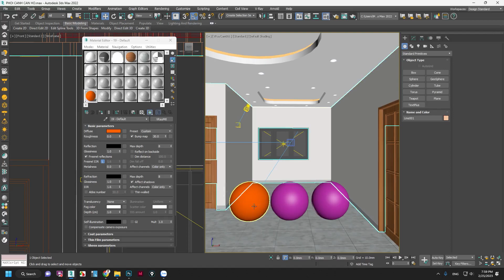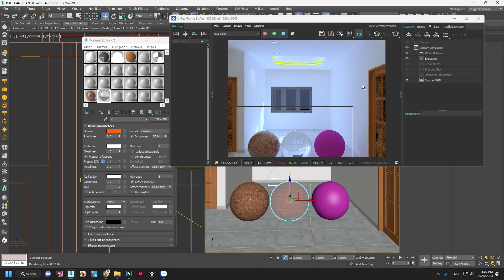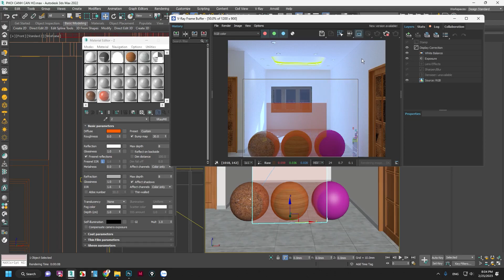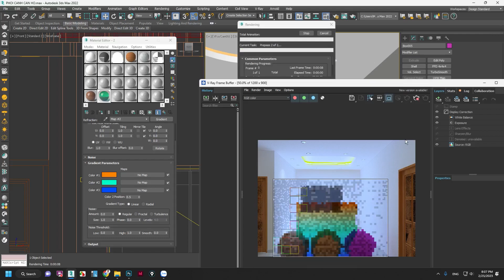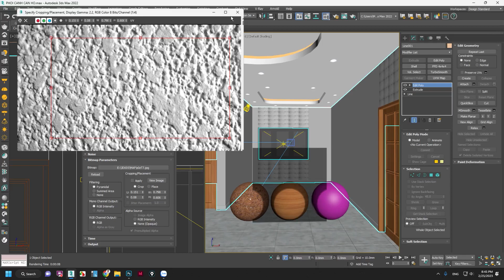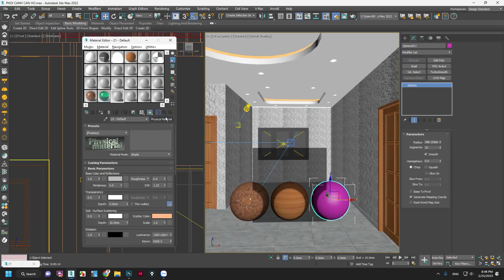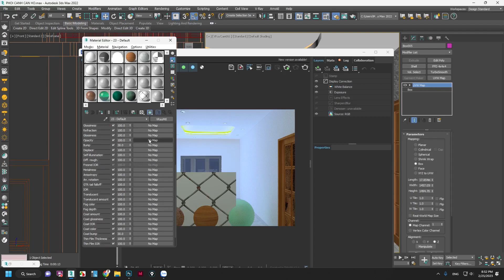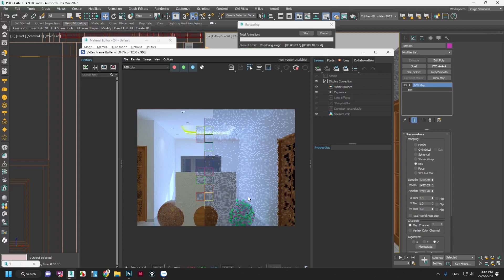CÁC TÍNH CHẤT CƠ BẢN CỦA VẬT LIỆU VRAY